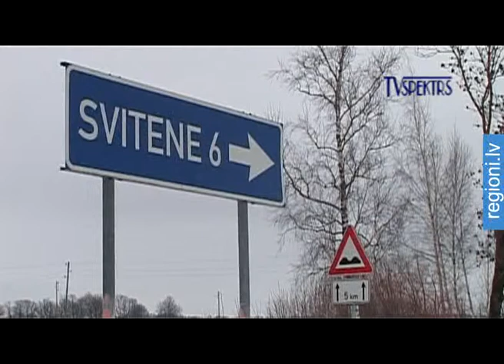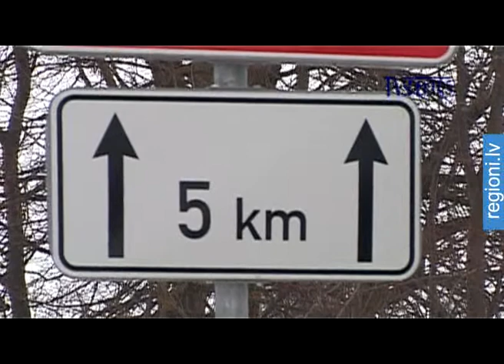Sliktie ceļi apdraud uzņēmējdarbību laukos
Vēl lielākas galvassāpes par bezdarbu un zemajām algām laukos sagādā gadu desmitiem neremontētie ceļi. Gandrīz katru pagastu no šosejas šķir  5 līdz 10 kilometrus garš bedrains grants ceļa posms.
Uzņēmējiem nesakārtotā infrastruktūra rada  tūkstošos latu mērāmus zaudējumus, bet pavasaros darbu aptur pavisam.